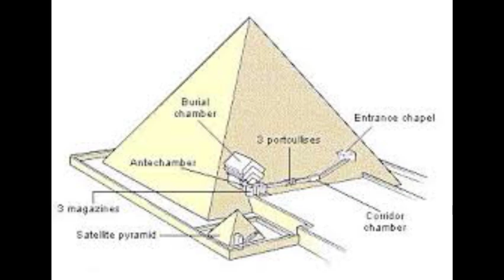فرعون سائنس اورٹیکنالوجی میں ہم سے آگے تھا Pharaoh was ahead of us in science and technology